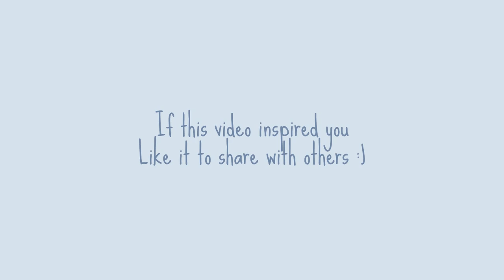How to imagine sound texture